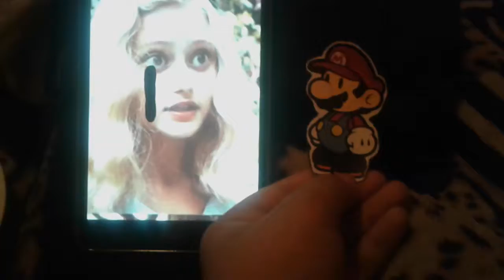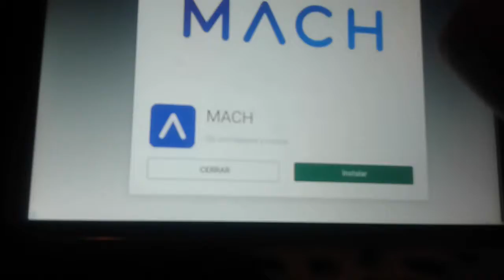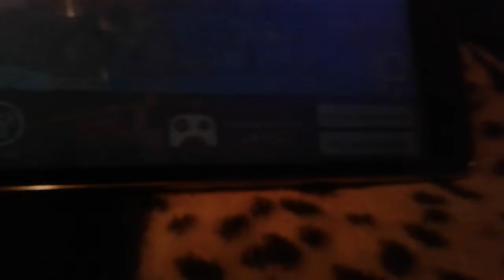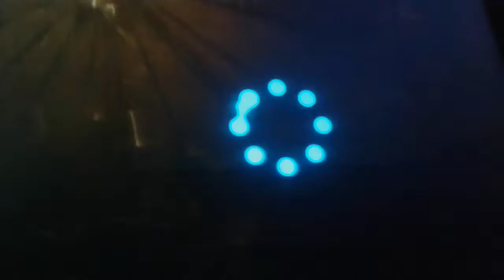Mario & luigi paper jam 2 miss peregrine part 3